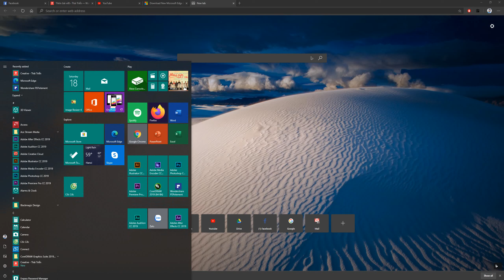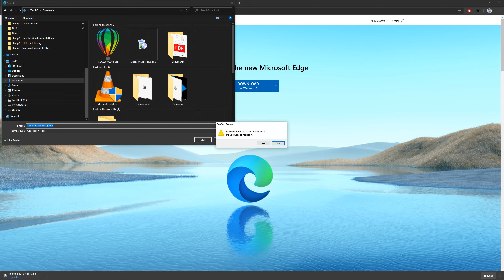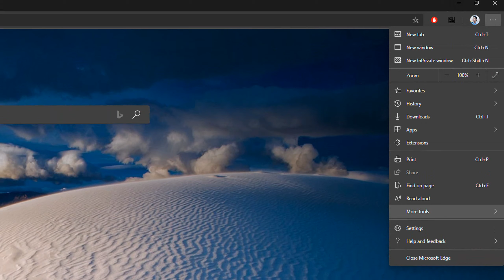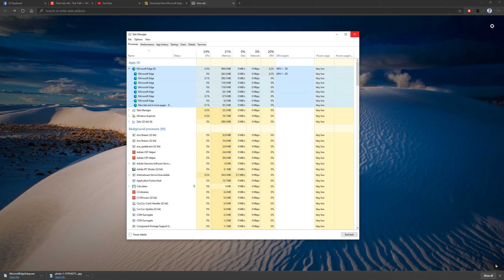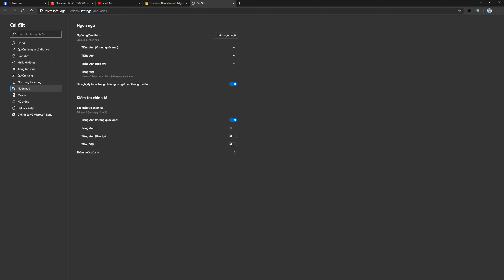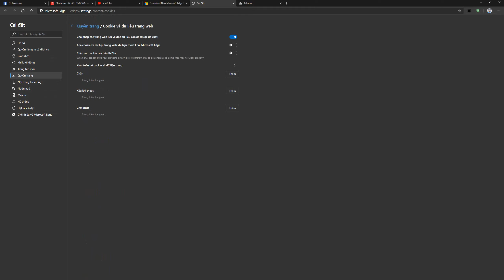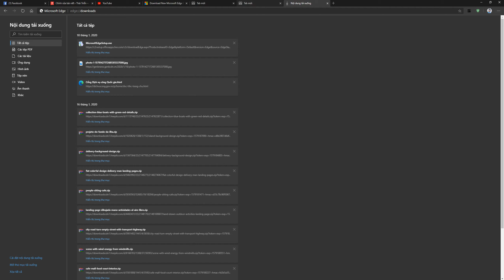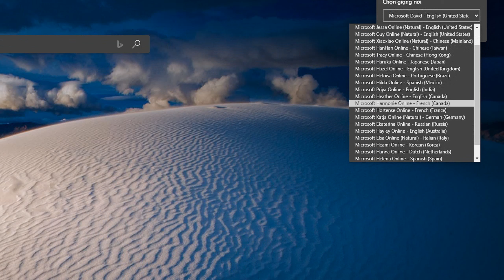Mình đã bỏ Chrome, Firefox để dùng trình duyệt web này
Thái Triển xin giới thiệu các bạn series hướng dẫn sử dụng phần mềm trên PC. Mong nhận được sự ủng hộ của các bạn!